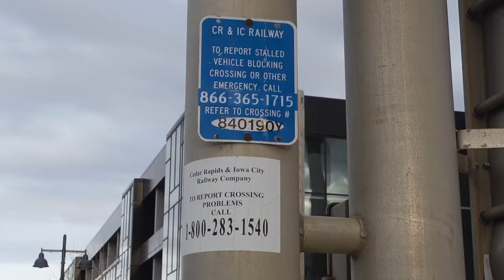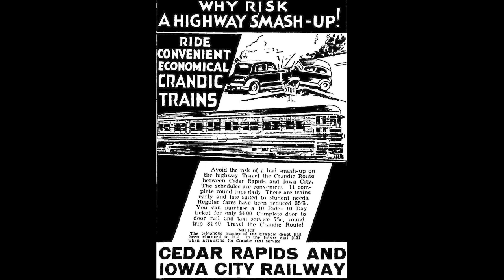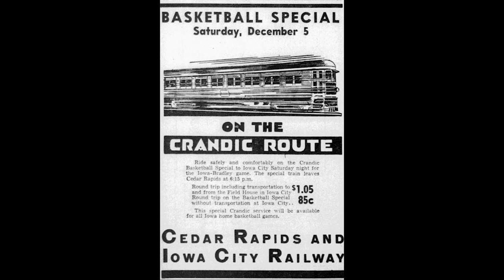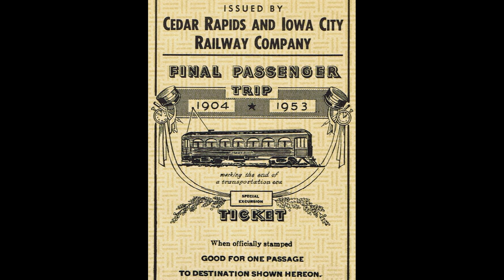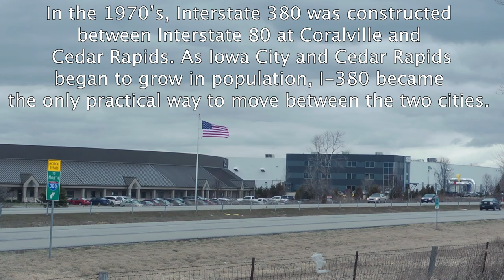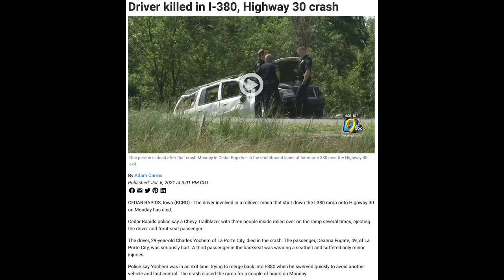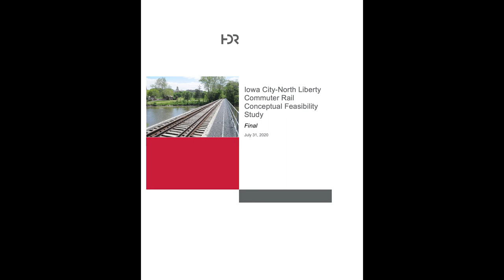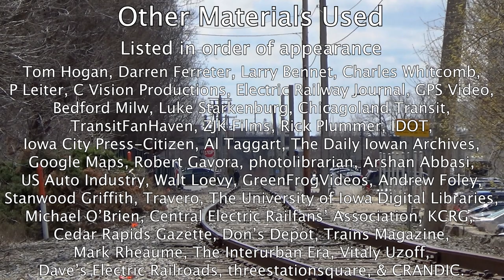Swing and Sway | The Past, Present, and Future of The Cedar Rapids and Iowa City Railway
For fifty years, a small electric interurban railroad connected two cities in eastern Iowa. In 1953, the interurbans stopped, but the railroad stuck around. Seventy years later, local leaders are pushing to bring back the passenger trains to the little CRANDIC. This documentary examines the founding and economic setting that birthed the CRANDIC, what it was like to ride, what lead to the demise of interurban service, past efforts to bring back passenger service, CRANDIC's role as a mode of transportation in eastern Iowa, and what the future may hold for The Cedar Rapids and Iowa City Railway.

Produced as a final project for CINE:2866.

0:00 Intro
2:46 What is an interurban?
5:35 The end of the CRANDIC interurban
9:15 Riding the CRANDIC
18:12 The rise of highways
20:11 Saving the Rock Island
22:50 CRANDIC in Iowa City
26:25 Past efforts to bring the train back
33:10 Train good, car bad
39:55 Renewed intrest
42:16 Conclusion and credits